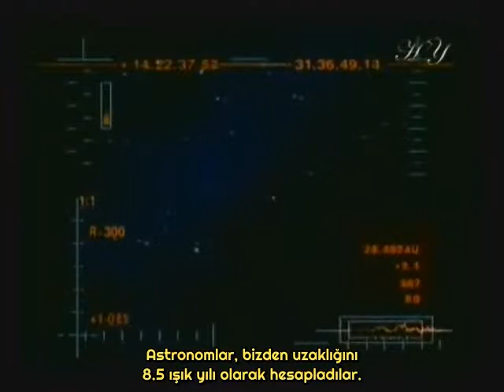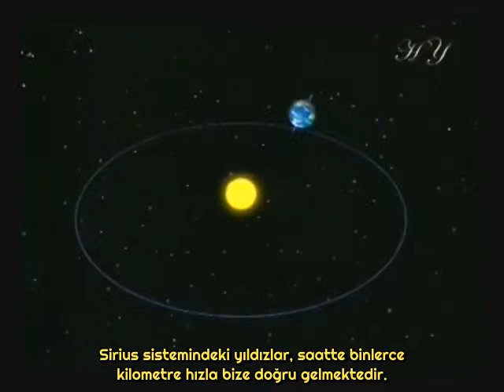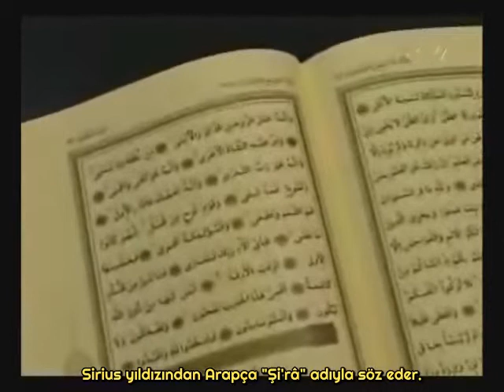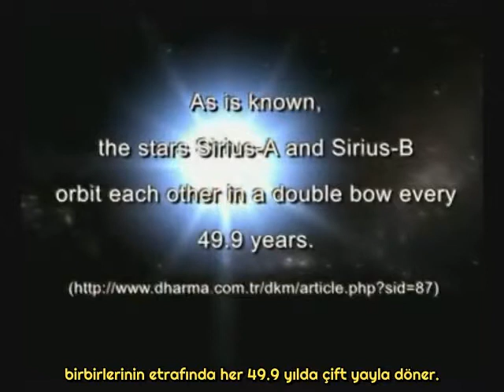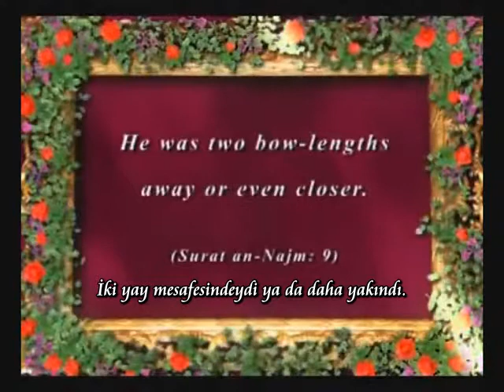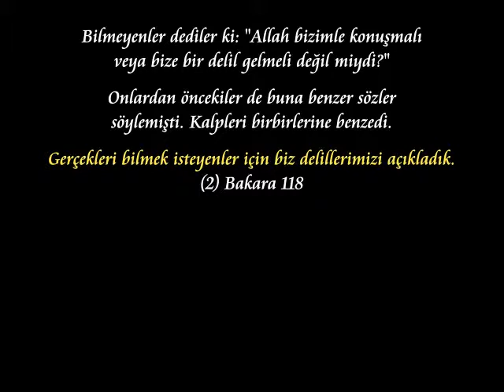Kur'an'da Sirius yıldızının yörüngesi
Sirius yıldız(ları)nın 20.yy sonlarına doğru keşfedilen yörüngesine 1400 yılı aşkın zaman önce Kur'an'da  işaret edilmiş.